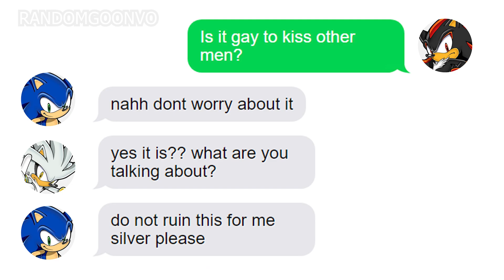Is It Gay To Kiss Other Men? 🤔🤔🤔